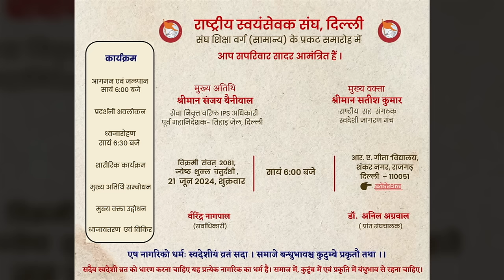RSS Sangh Shiksha Varg 2024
दिल्ली: राष्ट्रीय स्वयंसेवक संघ, दिल्ली प्रान्त द्वारा पिछले 15 दिन से चल रहे संघ शिक्षा वर्ग (सामान्य) का समापन कार्यक्रम शुक्रवार 21 जून 2024 की शाम को आर. ए. गीता विद्यालय, शंकर नगर, शाहदरा, दिल्ली में आयोजित हुआ।
कार्यक्रम में स्वदेशी जागरण मंच के अखिल भारतीय सह संगठक श्री सतीश कुमार जी मुख्य वक्ता तथा सेवानिवृत्त पूर्व आईपीएस अधिकारी एवं तिहाड़ केंद्रीय कारागार के पूर्व महानिदेशक श्री संजय बैनीवाल जी मुख्य अतिथि थे।
कार्यक्रम को संबोधित करते हुए मुख्य वक्ता, अखिल भारतीय सह संगठक स्वदेशी जागरण मंच श्री सतीश कुमार जी ने समाज परिवर्तन हेतु समाज एवं स्वयंसेवकों से अपने जीवन में पंच परिवर्तन अपनाने का आह्वान किया। श्री सतीश जी ने कहा कि पंच परिवर्तन के अंतर्गत हम सब अपने दैनिक जीवन में सामाजिक समरसता, परिवार प्रबोधन, पर्यावरण अनुकूल जीवनशैली, नागरिक कर्तव्य पालन एवं स्वदेशी को अपनाएं।
उन्होंने कहा कि व्यक्ति को समाज में सहज सेवा भाव रखना चाहिए। श्री सतीश जी ने सकारात्मक, सजग एवं सक्रिय समाज के निर्माण की आवश्यकता पर बल दिया।
कार्यक्रम को मुख्य अतिथि सेवानिवृत्त पूर्व आईपीएस अधिकारी तथा तिहाड़ जेल के पूर्व महानिदेशक श्री संजय बैनीवाल जी ने भी संबोधित किया।
कार्यक्रम में राष्ट्रीय स्वयंसेवक संघ के दिल्ली प्रान्त संघचालक डॉ. अनिल अग्रवाल जी एवं इस संघ शिक्षा वर्ग के सर्वाधिकारी श्री वीरेन्द्र नागपाल जी की उपस्थिति रही।
संघ का ध्येय भारत को परम वैभव पर ले जाना है। इस कार्य को करने की दृष्टि से सुयोग्य कार्यकर्ताओं के निर्माण हेतु संघ शिक्षा वर्गों का आयोजन किया जाता है।
इस वर्ष दिल्ली प्रांत का संघ शिक्षा वर्ग (सामान्य) आर ए गीता विद्यालय, शंकर नगर, शाहदरा में गुरुवार 6 जून 2024 से प्रारंभ हुआ जो शनिवार 22 जून 2024 को प्रातः संपन्न होगा।
इस संघ शिक्षा वर्ग में 18 से 40 वर्ष की आयु के कुल 275 शिक्षार्थी भाग ले रहे हैं जिसमें दिल्ली से 270 शिक्षार्थी तथा अन्य प्रांत से 5 शिक्षार्थी हैं। इन 275 शिक्षार्थियों में से 202 विद्यार्थी तथा 73 कर्मचारी एवं व्यवसायी है। इन 202 विद्यार्थियों में स्नातक से लेकर बी टेक, एम टेक एवं पीएचडी तक के विद्यार्थी है। 73 कर्मचारी एवं व्यवसायियों में प्राध्यापक, अध्यापक, सरकारी कर्मचारी एवं व्यवसायी शामिल है।
15  दिन तक चले इस वर्ग में शिक्षार्थियों को विभिन्न प्रकार के औपचारिक प्रशिक्षण दिए गए। शारीरिक रूप से सुदृढ़ बनाने हेतु प्रतिदिन सुबह शाम शारीरिक प्रशिक्षण हुआ। मानसिक एवं वैचारिक स्पष्टता हेतु प्रतिदिन 4 सत्रों का बौद्धिक प्रशिक्षण दिया गया। जीवन के प्रत्येक सेकंड का सदुपयोग एवं प्रत्येक वस्तु संसाधन का समुचित उपयोग का अभ्यास व्यवस्था विभाग के अंतर्गत दिया गया।
वर्ग में 24 घंटे की निश्चित दिनचर्या में जीवन जीते हुए अनेक औपचारिक प्रशिक्षण प्राप्त हुए। यहां कार्यकर्ताओं ने सामूहिक जीवन का प्रशिक्षण प्राप्त किया अर्थात सबके साथ समरस होकर सबको सहयोग करते हुए तय व्यवस्था में अपने सभी काम पूर्ण करना। जैसे शिक्षार्थी अपने सभी निजी काम जैसे अपने बर्तन धोना, कपड़े धोना आदि स्वयं करते है। इसी प्रकार सामूहिक काम सभी मिल बांटकर व्यवस्था बनाकर करते हैं जैसे भोजन के समय एक समूह भोजन वितरित करता है जबकि शेष सब भोजन करते हैं।
इसके साथ ही शिक्षार्थियों में संवेदनशीलता एवं सेवाभाव की वृद्धि हेतु सेवा कार्य का प्रशिक्षण भी दिया गया।